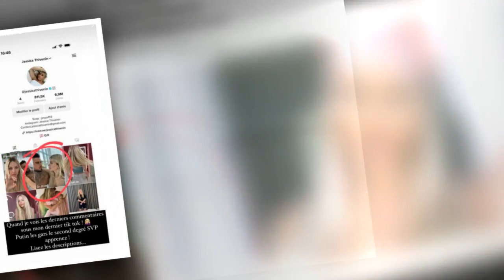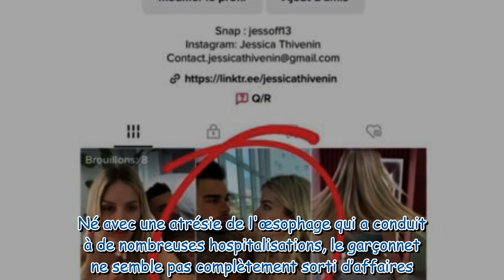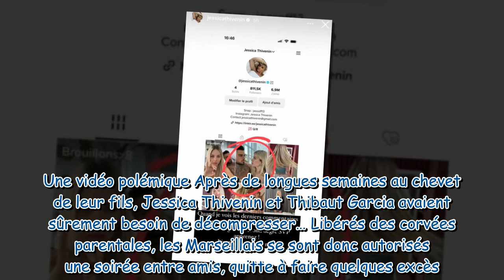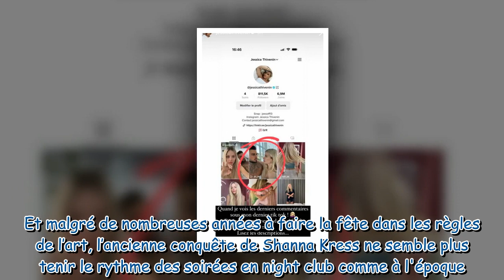Jessica Thivenin vivement critiquée à cause d'une vidéo TikTok, elle fait une mise au point